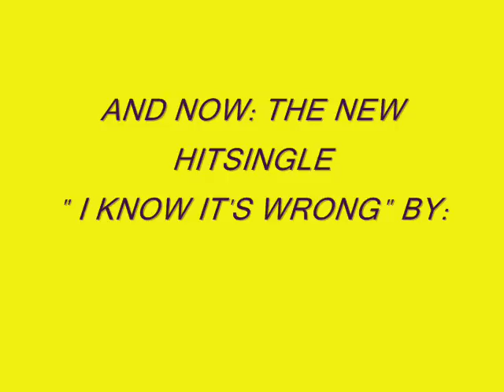I Know It's Wrong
New Hitsingle by The New J. Frank Parnell Experience